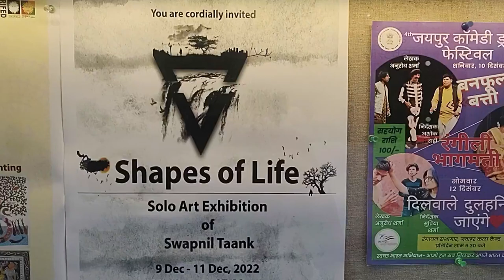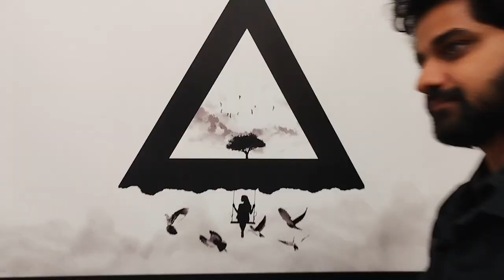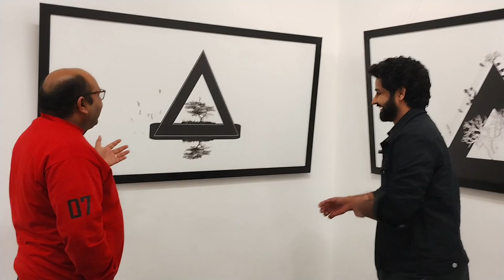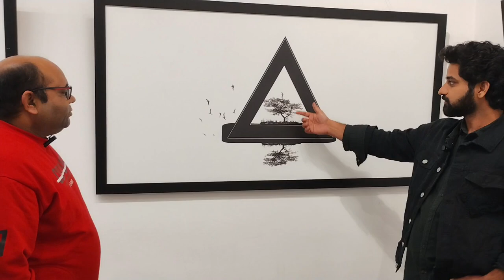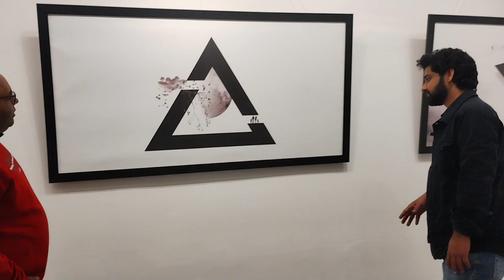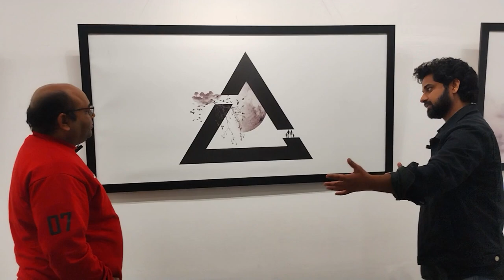Art Exhibition- Jawahar Kala Kendra